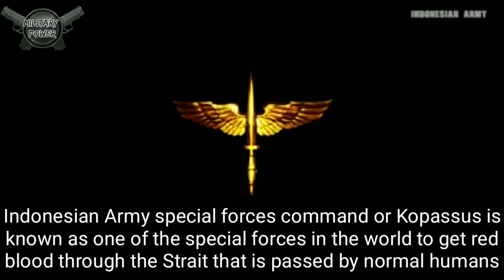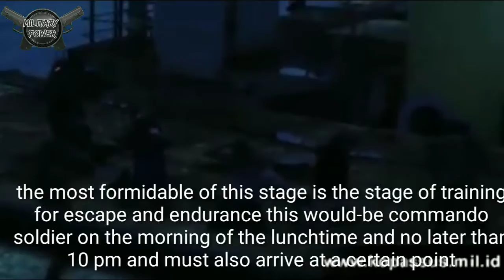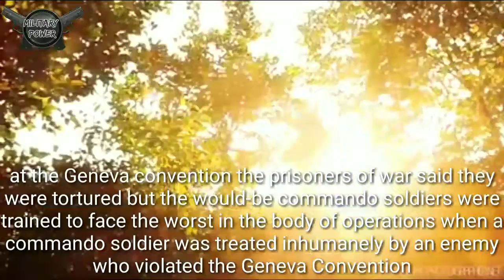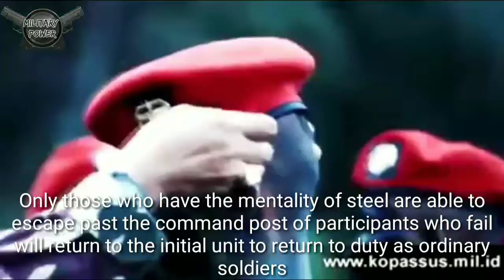KOPASSUS Indonesia Elit Army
The Special Forces Command, abbreviated as Kopassus, whose previous name is the Regiment of the Army Command or RPKAD, is part of the main combat command owned by the Indonesian Army, Indonesia.
Indonesian Elit Army (KOPASSUS)